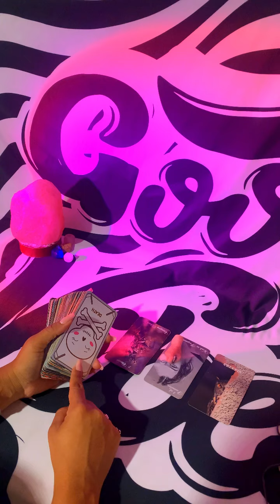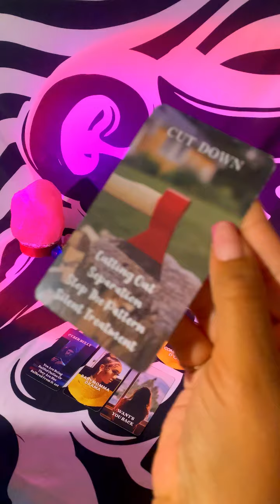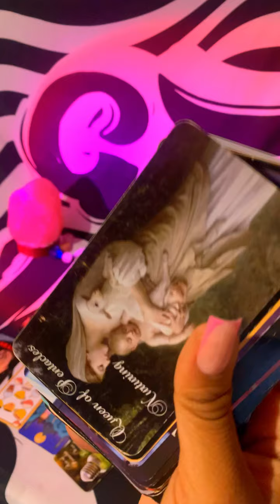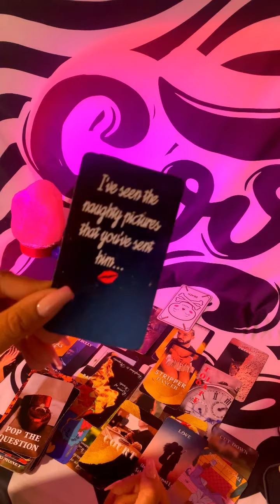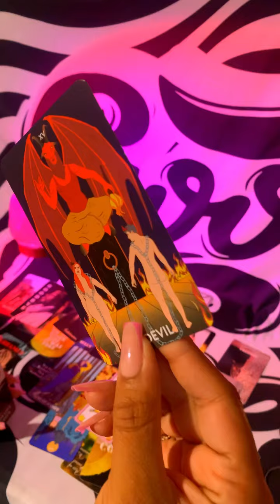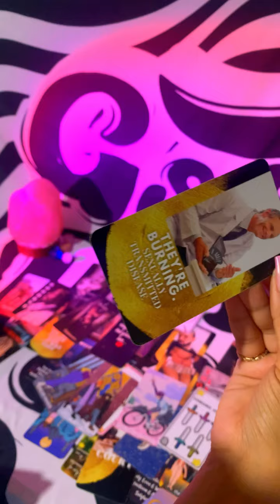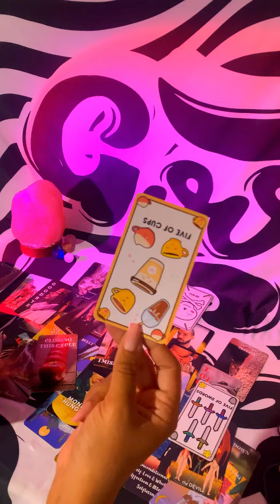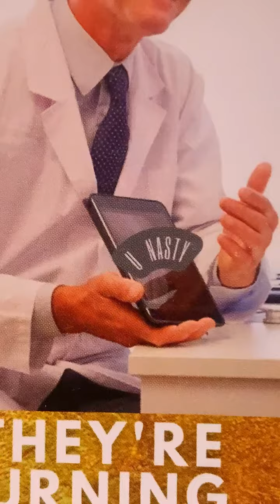KARMIC’S GOING CRAZY VOODOO FAIL,TOO LATE,CYCLE CLOSED,CHEATED W/ A FRIEND,GOT A STD,COURT & MORE 👀😭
✨TO SEE MY SERVICES/PRICES: Snipfeed.co/goodvibestarot

INSTAGRAM.COM/GOOD.VIBES_TAROT
FACEBOOK.COM/GOODVIBESTAROT1111